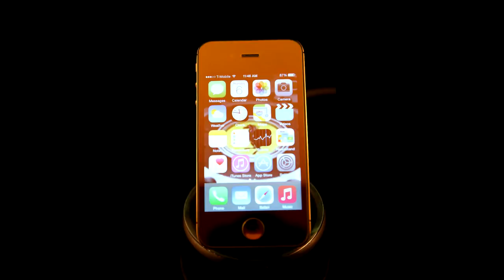Gold Mirror iPhone 4S 16GB GSM International Unlock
Customized Gold Mirror version of iPhone 4S 16GB GSM Unlock.  Front Mid Frame and back are all mirror gold.